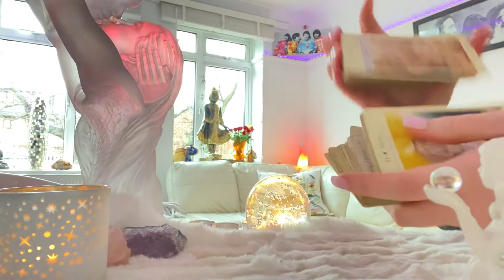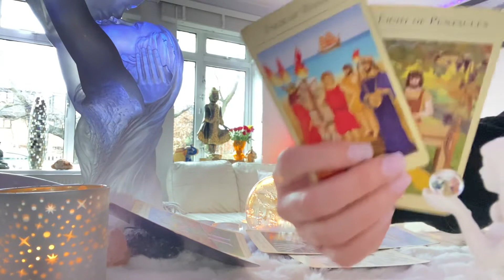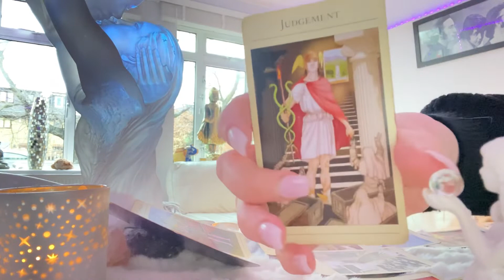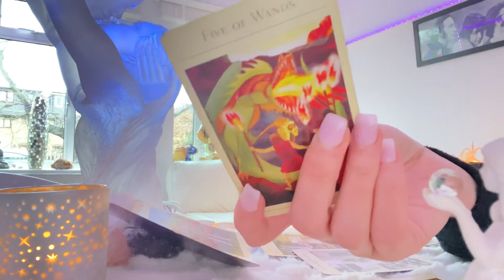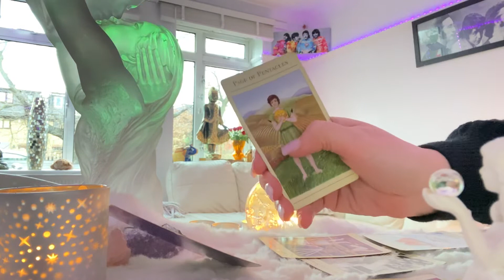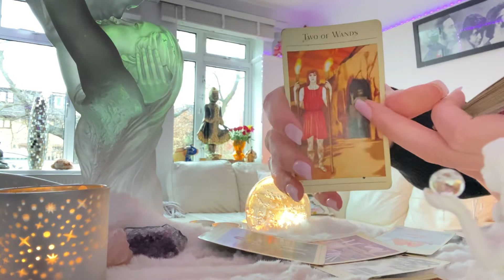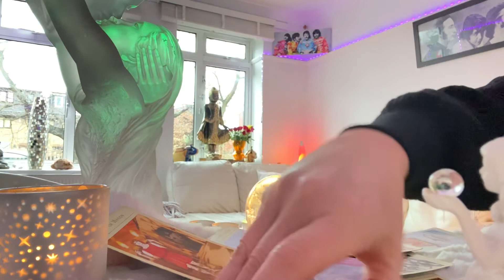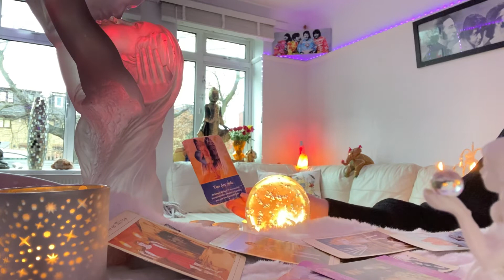Scorpio weekly 21-27 Feb❤️ Reconciliation, Engagement + Wedding❤️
Scorpio Weekly ❤️ make the romantic gesture❤️

Hello I’m Suzy from the Gift 202. I discovered my gift at 13 after a Kundalini awakening. My ascension started in 2012. In this time I honed my medium-ship through spiritual Hindu meditation.